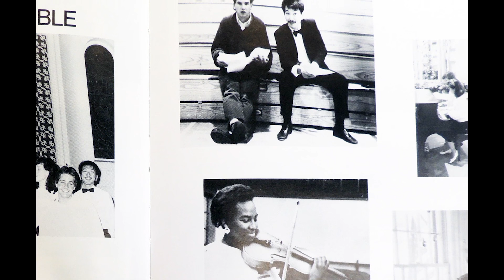Marcus Tsutakawa 30th Anniversary Tribute Video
Marcus Tsutakwa's 30 years of leading the Garfield Orchestra program was celebrated at Benaroya Hall on March 1, 2016. This is a video that was played at the after party. It highlights his career, and offers video tributes from former students.